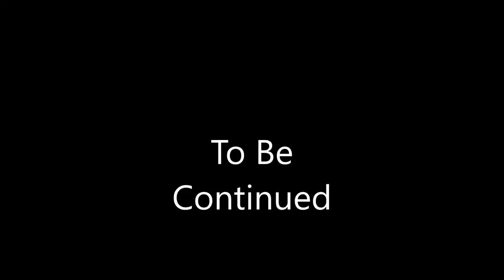Jackass CMU Edition: The Beehive Challenge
What my roomates do when they get too bored